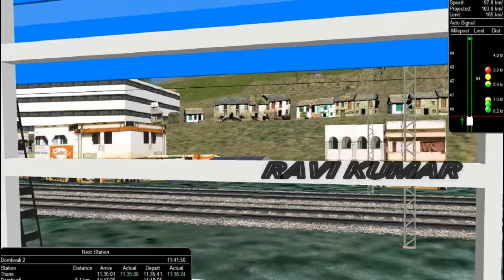Thane -Badlapur Fast(MEGABLOCK SPECIAL) MUMBAI EMU By Ravi Kumar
Due to Megablock in central line ,thane badlapur has been diverted from kalyan to badlapur line,on the opposite side of the track there is thane -kalyan fast which will overtake between diva and kopar.  By Ravi Kumar